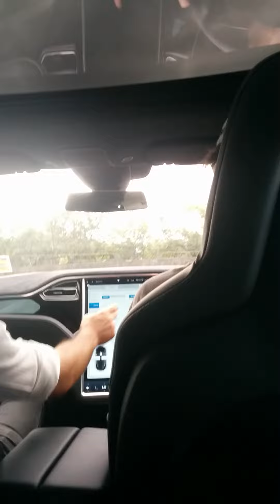Tesla p90d ludicrous mode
°°°I only film in vertical!!! I also know nothing about cars°°°

Aside from being in the car with a salesman who reads off a script, being a passenger in a p90d is great. In ludicrous mode you can feel your organs squish toward the back of your rib cage and the pools of blood in your brain cease to exist. My favorite feature of the p90d (as a passenger) is that it is expensive and can self drive so you don't have to worry like you do in other cars about the driver having a maniacal episode and killing everyone in the car in a head on collision. As I was told by the salesman, the cars features are a product of America's laziness. He was not aware that I am American but I took the statement as banter nonetheless. So if you are lazy, have lots of money, and like driving in silence this is the car for you. What appealed to me, being a lazy American, were the door handles that extend out when you approach the car. my lazy ass would never have to fully extend my arm to open the door again. Pumping gas, changing gears, or even letting Jesus take the wheel would be a thing of the past. the steering wheel vibrates if you happen to cruise over the lines. When the perfectly eyebrowed salesman mentioned that the CEO is "anal" about safety, it really took the edge off of being in a car that gives you warp vision in only a few seconds. Although leather would not be my choice, the seats are in fact very comfortable. The view of the front seats from the back is like sitting behind one of those video game chairs that have speakers behind your head except you can't rock back and forth in the Tesla p90d seats while you play on your shitty console. They also have no chair pockets like many other cars but the console has cupholders and a bit of room. The self driving feature is great (particularly if you're lazy and American) but here the law states that you must have your hands on the wheel at all times and you just follow the wheel if and when it turns. You'll be taking the credit for the cars great driving performance and I'll be damned if thats not a foundational part of the lazy American dream. The cars touch screen computer system does so much and I'm sure I didn't see half of its capabilities. Maps, spotify, radio stations from all over the world, customized profile settings, and camera view of behind the car. The reverse view is CLEAR and convenient because I'm too lazy to turn my fucking american head around in my expensive car to see what's behind it. The car has its own brake system that (i think) activates as soon as you press and release the brakes. I was too lazy to drive that day otherwise I'd know for sure. From there the car will continue to brake until reaching a full stop, leaving your foot available for musical taps to summer of 69 which just so happened to be stuck in the salesman's head and not a song he played to make my father in law feel young and wild again so that he might impulsively buy this car from a sociopathic salesman. The car knows the speed limit so fuck it, you don't even have to look at signs anymore just go to sleep with your hands on the wheel. When the car is stopped, all you have to do is open the door and get out for the car to turn off. When a more affordable electric car is available i would love to own it because these cars are incredible. The salesman actually knew a lot about the car and answered all of our questions and I know he tried his best. I'd like to thank him for the experience but suggest that he develop a more natural way of relaying information.